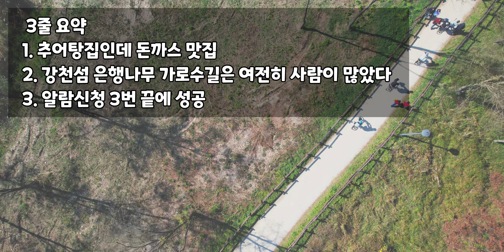브롬톤 타고 #2023 강천섬 가다 Part.2 반계리 - 강천섬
안녕하세요 Byeol2 입니다.
지난 Part.1에 이어서  Part.2 영상을 올려봅니다.

Part.1 영상에서 보시다시피 반계리 은행나무를 보고 반계리를 빠져나와서 이젠 점심식사를 위해 기존에 예약해둔 추어탕집을 향해 달립니다.
이 과정에서 섬강자전거길에서 남한강 자전거길로 환승하는 부분도 있고, 그 와중 짧은 업힐도 있었습니다. 식당 도착전 업힐 한차례 지난 후 도착하니 밥맛은 꿀맛!! 맛점하고 나와서 강천섬을 향해 달리려고 하니 갑자기 일행중 한분의 펑쳐... ㅠㅠ

다행히 자가 수리가능하신 실력의 소요자로 뚝딱 처리합니다.

이어서 강천섬으로 이동해서 포토타임을 갖고 피크닉과 자전거 점검의 시간도 갖습니다. 점검에 힘써주신 두냥이집사님과 웅찬님과 감사~!

한차례 피크닉으로 휴식을 취한 뒤,
해시계 진영과 11자 가로 진영으로 촬영 후, 개별 촬영을 이어간 뒤 강천섬을 빠져나와 강천보를 향해 달립니다.

강천섬에는 화장실 전쟁입니다.
특히 여성분... 혹시라도 이동 예정이 있으시다면 강천보에서 개인 정비를 마치는 것을 강력 추천드려요~!

개인사정의 의해 다소 편집이 오래걸린 부분이 있지만 이 부분은 양해말씀드립니다.